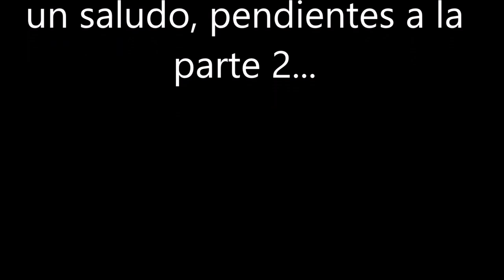Como comprar CARRO USADO| (1 parte)